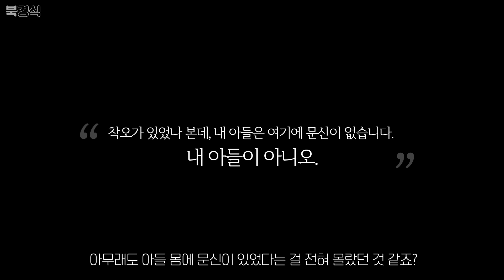아들의 몸에서 발견된 문신의 정체, 알고 보니...│[북경식]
“삶의 어떤 순간은 영영 돌아오지 않는다”

지나가버린 삶의 여백 근처에 존재하는
이름 붙일 수 없는 날들에 대한 회고

“우리가 소설을 읽어야 할 진짜 이유가, 여기에 있다”

평범해질 수 없어서,
그래서 더 안아주고픈 바깥사람들의 이야기

작가들이 기다리는 작가, 서장원 첫 소설집

김경식이 책을 소개해드립니다, 북경식입니다
(※이어폰을 끼면 더 좋습니다👂)